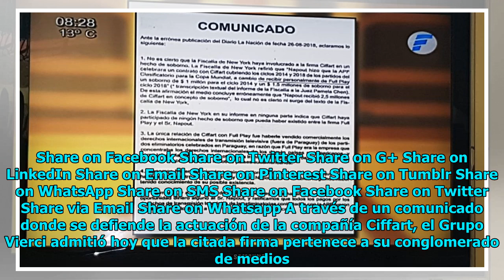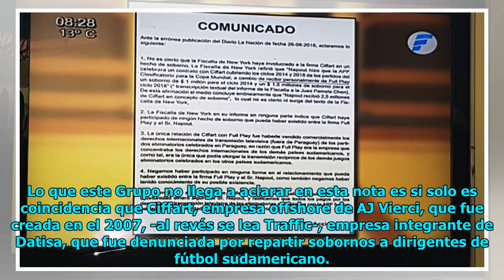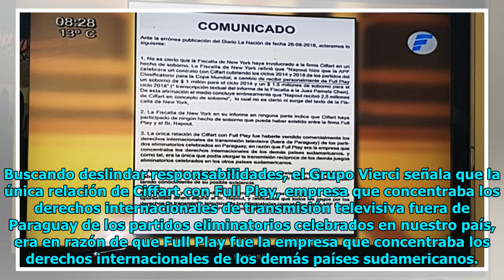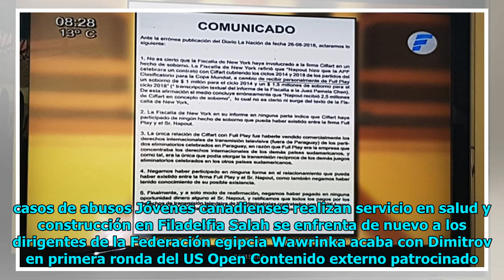Grupo Vierci asume la propiedad de Ciffart